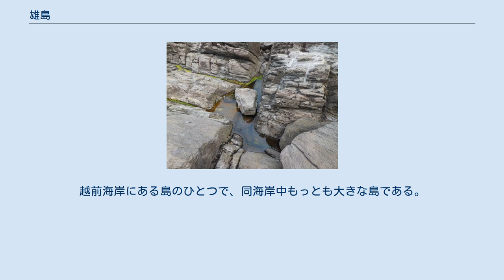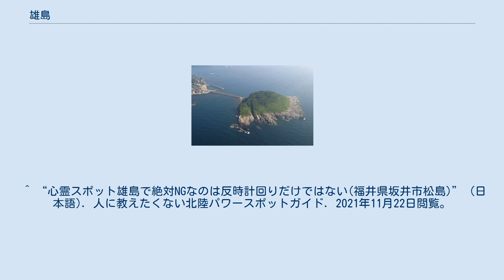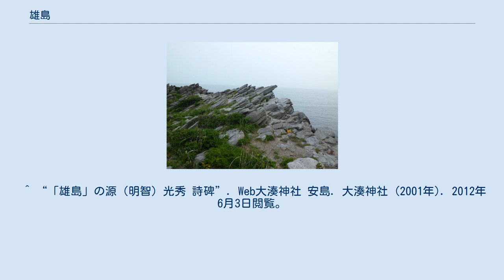雄島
雄島（おしま）は福井県坂井市三国町安島にある島。
越前海岸にある島のひとつで、同海岸中もっとも大きな島である。
越前加賀海岸国定公園に含まれている。
 面積は約10.2ヘクタールで、周囲2キロメートルは海食崖になっている。
島全体が流紋岩でできており、近隣の東尋坊同様に柱状節理が発達しているほか、板状節理も見ることができる。
スダジイ、タブノキ、シロダモのように温暖な気候を好む植物が生えている。
 島へは安島漁港から雄島橋が架かっており、徒歩または自転車でアクセス可能。
橋の手前に駐車場がある。
 芦原温泉駅から京福バス東尋坊方面行きで安島下車徒歩10分。
 島の西側斜面上に雄島灯台が建てられている。
 心霊スポットとしても有名である。
 ^ 福井県 越前加賀海岸国定公園 ^ “「雄島」の地質”. Web大湊神社 安島. 大湊神社 (2001年). 2012年6月3日閲覧。
 ^ a b “(8) 雄島の流紋岩（坂井市三国町）”. 福井のニュース ジオっちゃお. 福井新聞 (2010年12月20日). 2012年6月3日閲覧。
 ^ “「雄島」の植生”. Web大湊神社 安島. 大湊神社 (2001年). 2012年6月3日閲覧。
 ^ “心霊スポット雄島で絶対NGなのは反時計回りだけではない(福井県坂井市松島)” (日本語). 人に教えたくない北陸パワースポットガイド. 2021年11月22日閲覧。
 ^ a b c “「大湊神社」の由緒”. Web大湊神社 安島. 大湊神社 (2001年). 2012年6月3日閲覧。
 ^ “「雄島」の源（明智）光秀 詩碑”. Web大湊神社 安島. 大湊神社 (2001年). 2012年6月3日閲覧。
 ^ “「大湊神社」の社殿”. Web大湊神社 安島. 大湊神社 (2001年). 2012年6月3日閲覧。
 ^ “坂井市”. 福井の文化財. 福井県教育庁生涯学習・文化財課. 2012年6月3日閲覧。